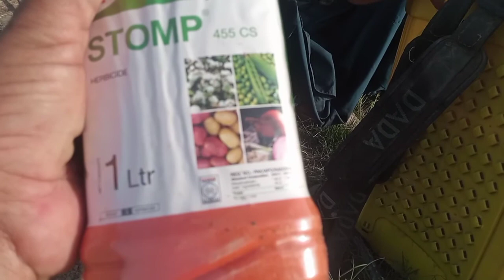Pre-Emergence Herbicides Spray in Cotton..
In this video we will tell about the preemergence cotton herbicides spray..We will include SMetolachlore by Sawat Agro chemicals Pakistan  and Pendimythalin by FMC in pk for prevention of all types of herbs and shrubs in cotton field .